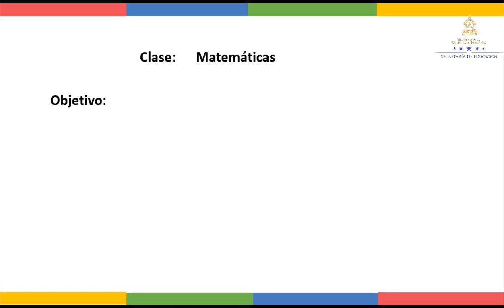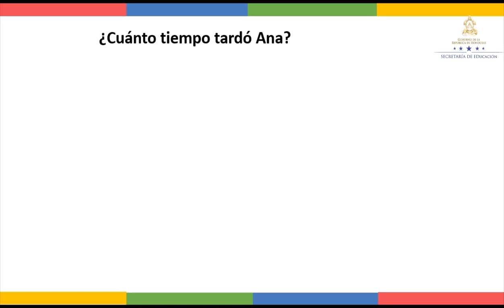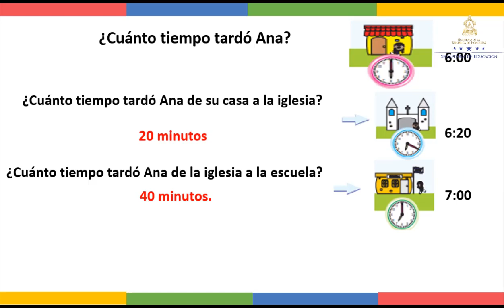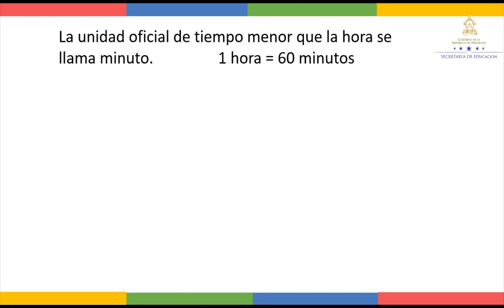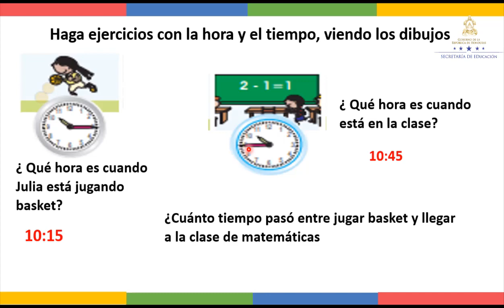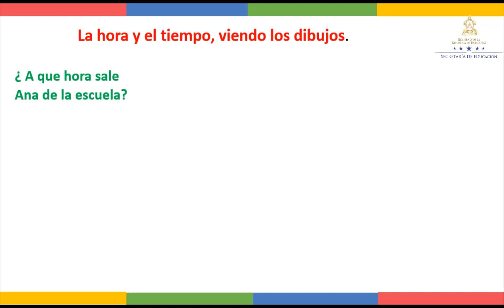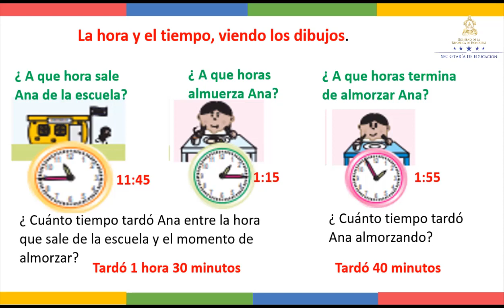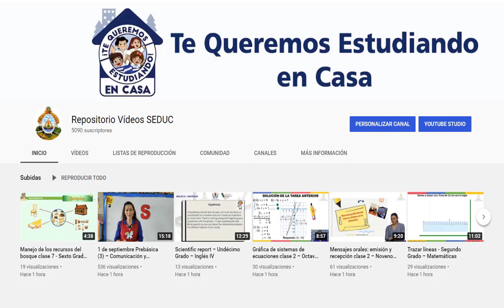Diferencia entre hora exacta y tiempo - Segundo Grado – Matemáticas